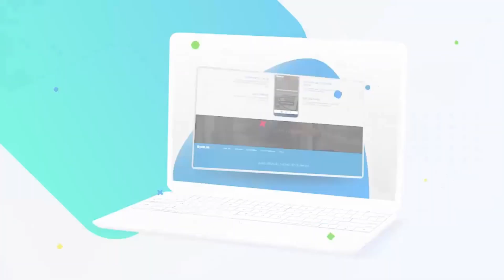Thêm 1.800 Chiếc VinFast VF 8 Sẵn Sàng Xuất Khẩu Đến Mỹ Và Canada Trong 65.000 Đơn Đặt Toàn Cầu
Theo đó trong lô hàng xuất khẩu lần này có tổng cộng 1.800 xe, trong đó, 900 xe dành cho thị trường Mỹ và 900 xe cho thị trường Canada. Hiện lô xe này đã được tập kết tại cảng ở Hải Phòng để chờ lên tàu.

Theo dự kiến, thị trường Mỹ sẽ có VF 8 bản tiêu chuẩn trong tháng 5, còn thị trường Canada sẽ có trong tháng 6. Trước đó, VinFast đã bàn giao 45 xe điện VF 8 City Edition cho khách hàng tại Mỹ vào đầu tháng 3 vừa qua với những phản hồi tích cực từ khách hàng.